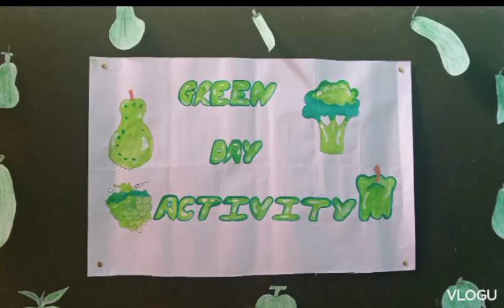Green Day Celebration in Pre-primary classes at BBPS, Dhalli